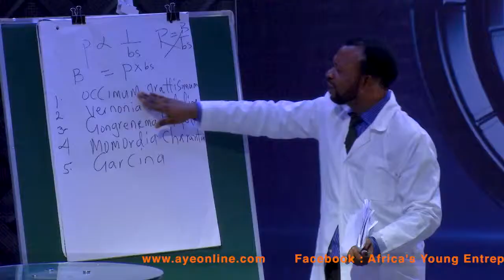Cure for HIV 😲finally discovered by a Nigerian Summy Smart Francisvia torchbrowser com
cure  for HIV